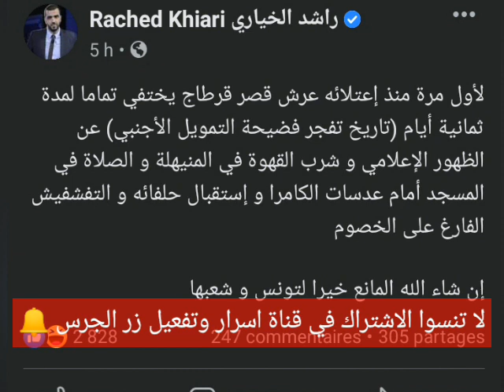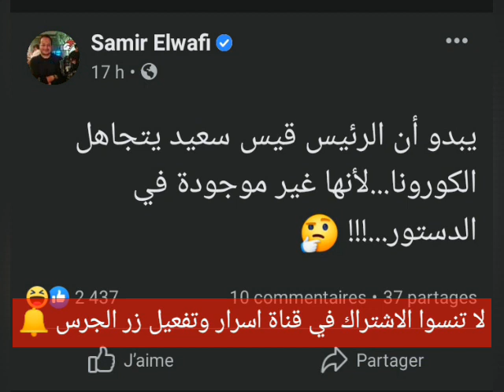تصعيد خطير: راشد الخياري يجبر قيس سعيد على اتخاذ موقف صادم بسبب فضيحة تسريبات التخابر و اموال فاسدة